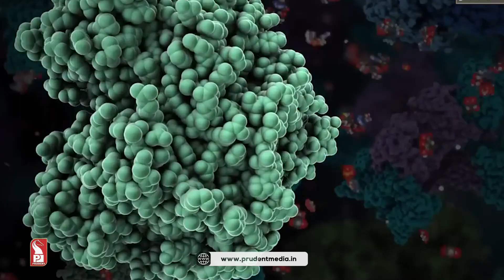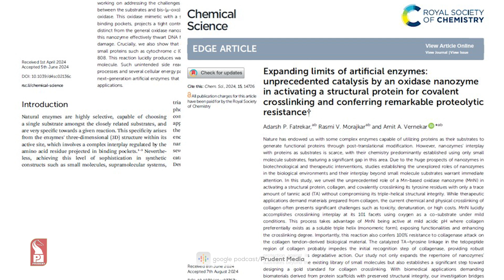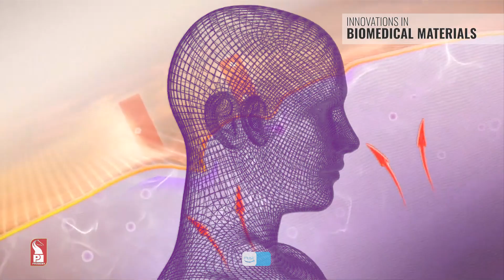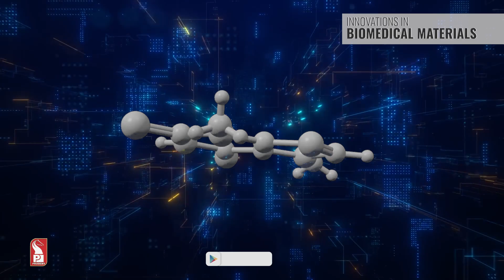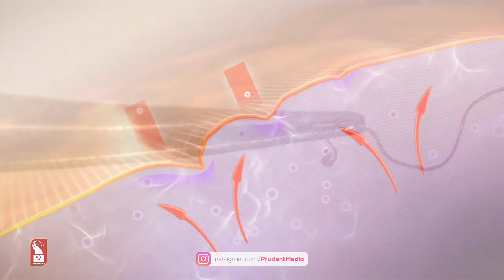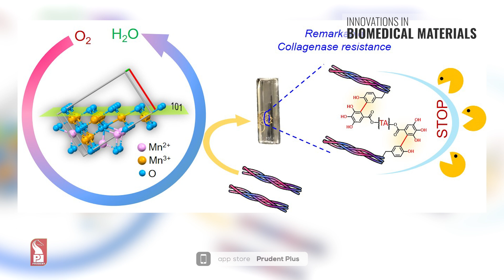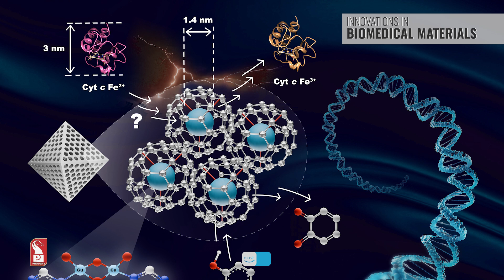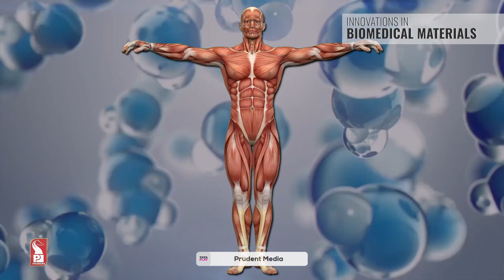Innovative artificial enzymes: Dr. Amit Vernekar’s Research | Prudent | 091024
Recreating the complex & precise functions of natural enzymes through artificial means has been one of the formidable challenges in science. Enzymes, which catalyse several vital biochemical reactions in living organisms, possess unmatched specificity, efficiency & biocompatibility. Replicating these qualities in artificial enzymes has been a significant hurdle, particularly in ensuring that they function as effectively as enzymes without hindering other biochemical processes. Researchers at the CSIR-Central Leather Research Institute (CSIR-CLRI), Chennai, have made significant achievements in nanozymes (nanomaterials that function like enzymes), unveiling innovative approaches that could transform the field of artificial enzymes and the development of collagen-based biomaterials. Two studies from Scientist Dr Amit A Vernekar’s research group, recently published in Chemical Science, highlight their pioneering work in expanding the field of artificial enzymes.